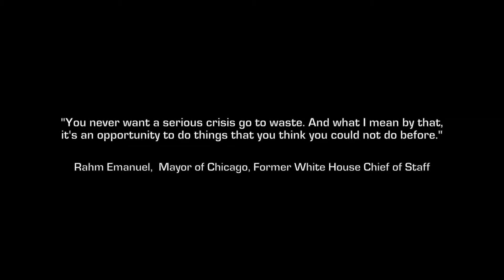Elite Agendas Part 1 - Gun Grabbing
This is part 1 in a 4 part series on the elite's agendas.

featuring Keith Truth and Lore Arcane